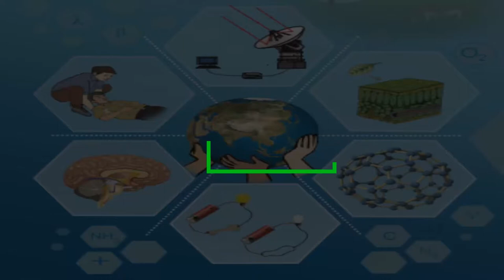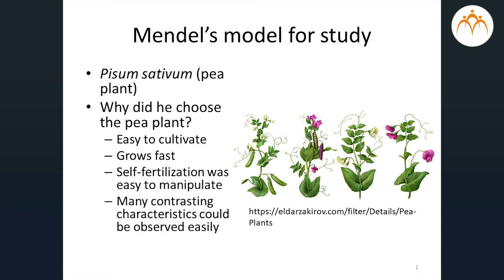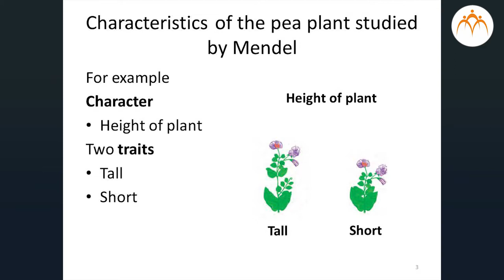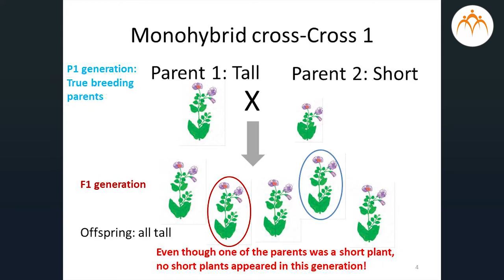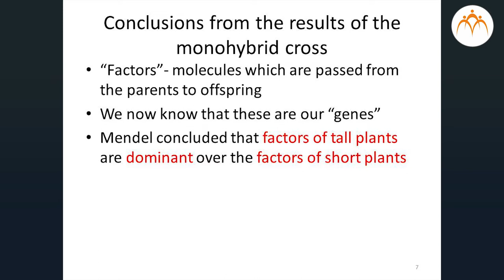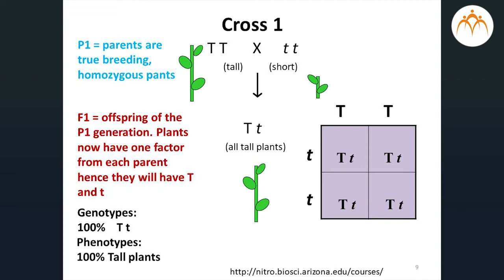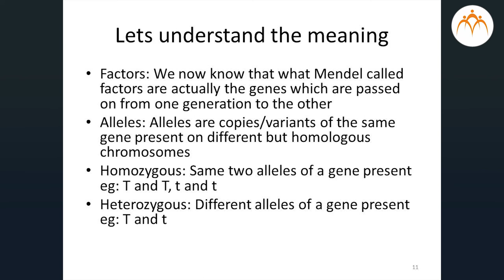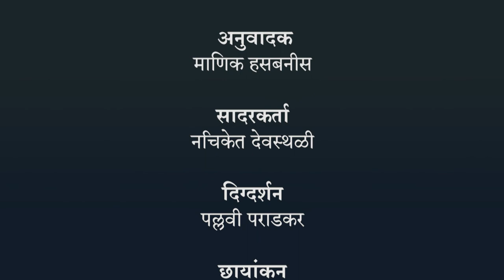मेंडेलचे आनुवांशिकतेचे सिद्धांत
आनुवंशिकता व परिवर्तन